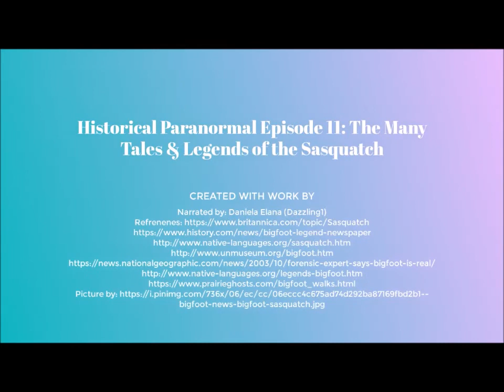HP Ep 11: Sasquatch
The Sasquatch has many names but it popularly known as big foot in contemporary urban myths. In this episode we'll take a look at some stories throughout history about encounters with this creature.

Narrated by: Daniela Elana (Dazzling1)
Refrenenes